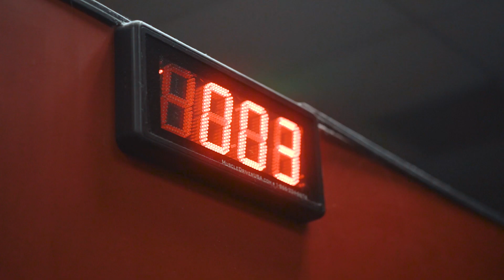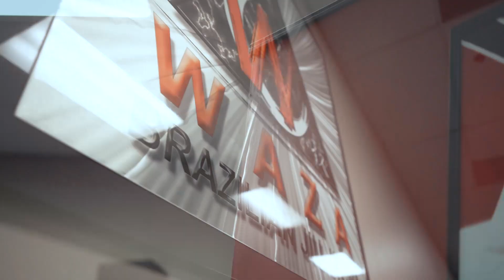Another night of training at Waza BJJ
A typical adult night class at Waza Brazilian Jiu Jitsu in Elk Grove, CA.  Our motto is “through the jiu jitsu lifestyle, become a better you.” If you want to get healthy and fit, lose weight, reduce stress, do something fun and challenging (both physical and mental), learn a practical form of self defense, or join a community of like-minded, positive people, contact us TODAY at or to set up your 2 FREE trial classes!